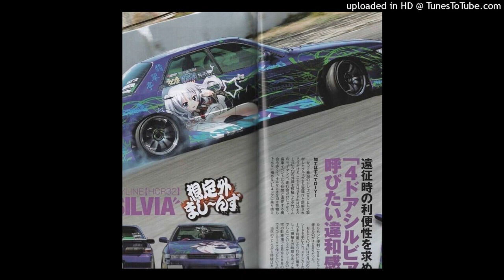daplug - ozarayau 💞🔌 (speed plug)